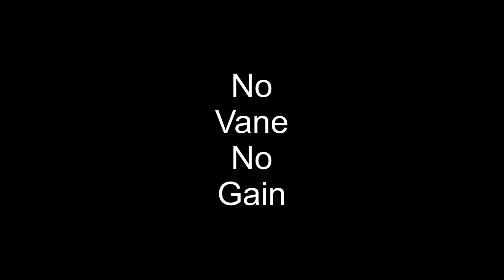Vane Boats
Model boats